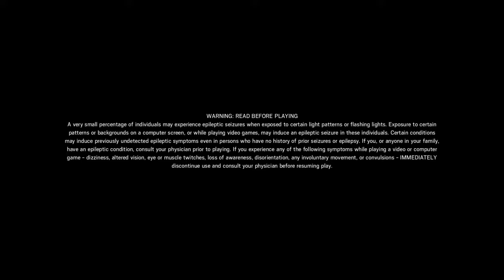Tom Clancy's Rainbow Six® Siege_20181002184543